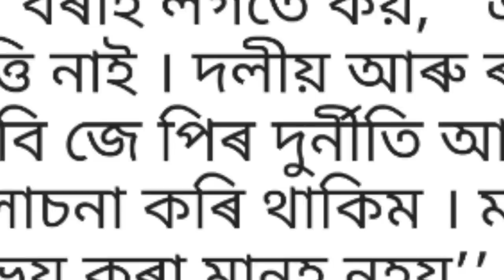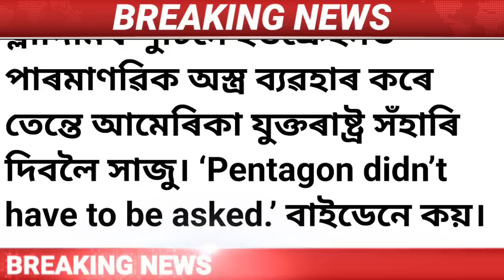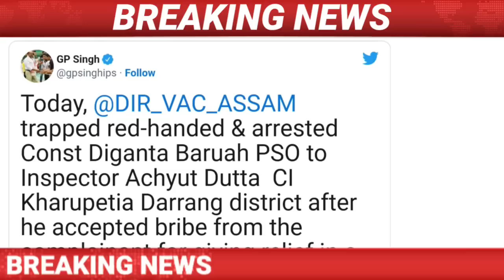Assamese News Today || 13 October Assamese Big Breaking News/Akhil Gogoi/Himanta Biswa Sarma/Assam.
Covered Topics:
1.Assamese News Today
2.Assamese News
3.Assamese
4.Today Assamese News
5.Assamese News Live
6.Himanta Biswa Sarma Daily Top News
7.Assamese Morning News Today
8.Assamese Latest News Today
9.Assamese Very Important News Today
10. 13 October Assamese News Today
11.Assamese News Today 13 October 2022
12.Breaking News
13.News Live Assam
14.Big Breaking News
15.Assamese News Today 13 October 2022
16.IsmailTechnology Top News Today
17.Assamese Breaking News
18.News Today Assam
19.Breaking News Assam
20.IsmailTechnology